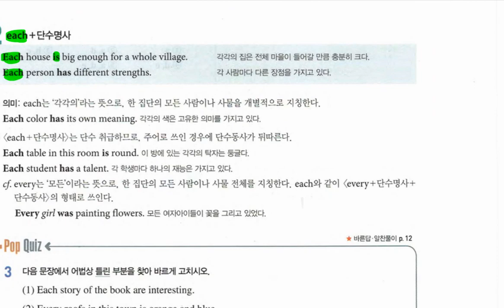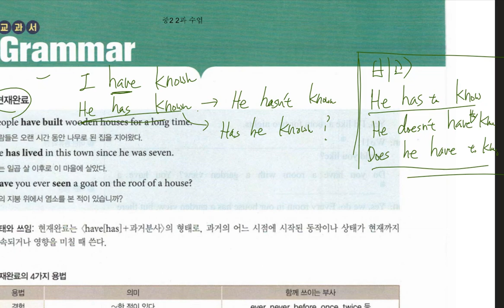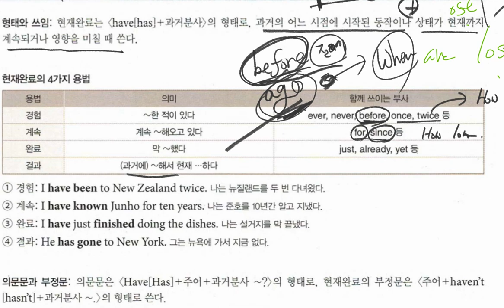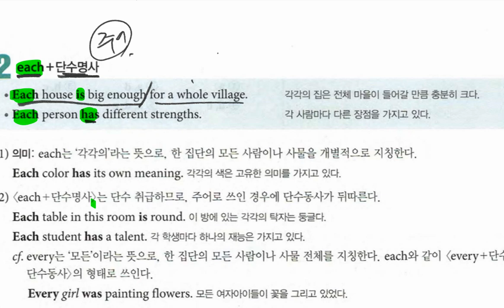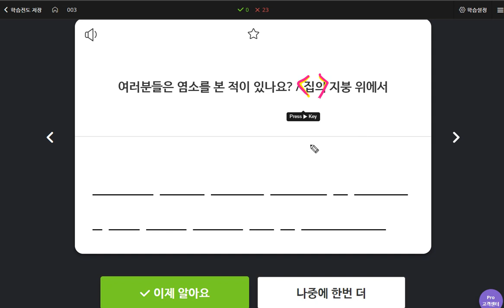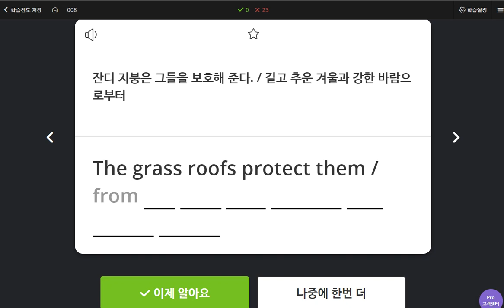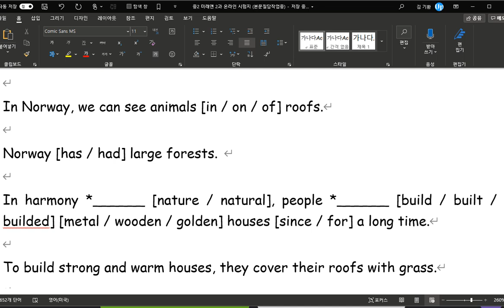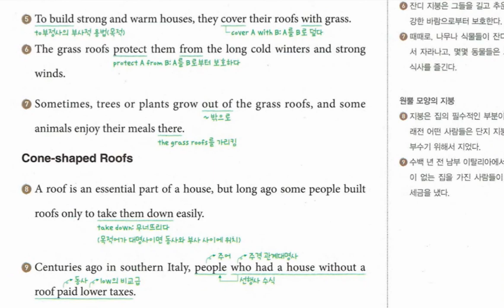중2 구미중 도송중 2020 04 22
중2 미래엔 2과 본문 수업 1